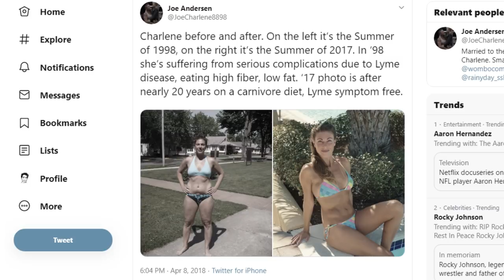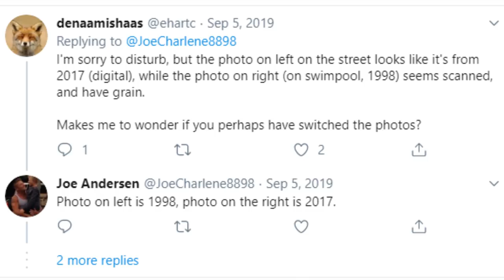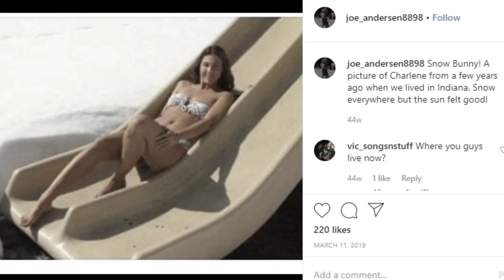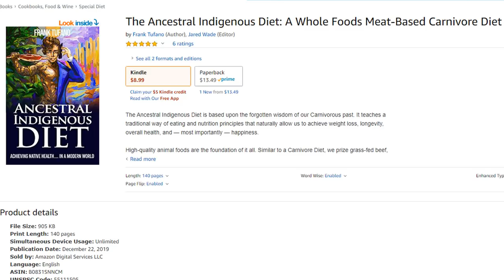20 Year Carnivore FRAUDS!